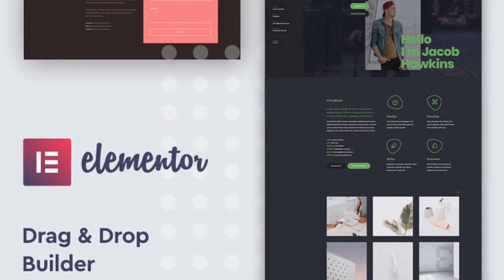Volos - One Page Resume WordPress Theme Free Download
Volos is one page Resume / CV WordPress theme which is perfect for personal portfolio website. Theme comes with multiple eye-catching demos and great color combinations. There are pre-made demos with header parallax images and with video background section and each of them is created in the different color combination.
Volos comes with a lot of pre-made sections (Home, Services, Portfolio, Skills, etc…) which are placed in one long page. You can add or remove sections from One Page or to move some section from One Page to a separated / stand alone page. So, you can have unlimited sections in the long One Page and also unlimited stand alone pages.